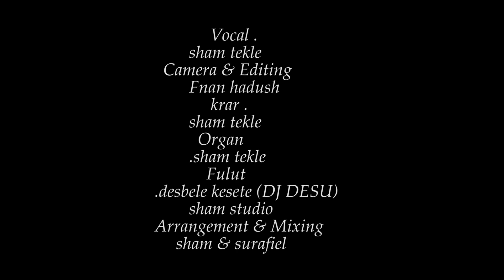Eritrean remix music mesfun tesfagiorgesh ,,( maebel) by sham tekle 2020